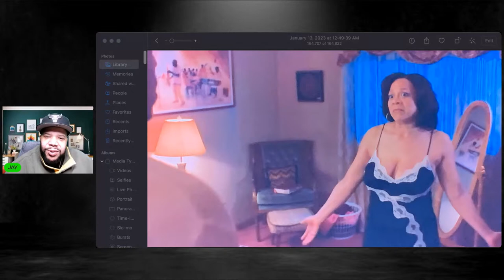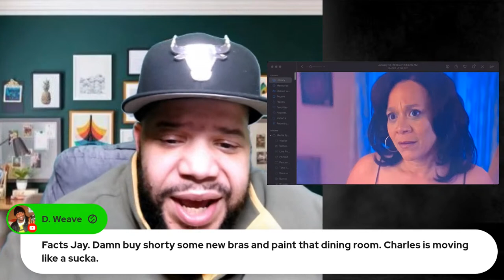BMF SEASON 2 EPISODE 2 CAN MEECH TRUST K9?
EQUIPMENT I USE:
GREEN SCREEN
SELFIE LIGHT
MY WEBCAM

INTRO MUSIC - SOUNDTRACK BY YOUTUBER - "prod. Sub0" SONG CREATED BY CIVILMUSICCONNECT